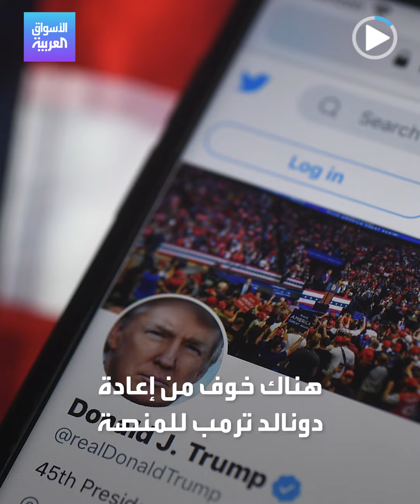الأسواق العربية | حرب ضد إيلون اليسار الأميركي + الشركات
دخل اليسار الأميركي في معركة ضد إيلون_ماسك بعد استحواذه على تويتر وتخوفه من إمكانية إعادة ترمب للمنصة، في وقت قررت عدة شركات كبرى إيقاف الإعلانات على تويتر ترقبا لسياسات إيلون الجديدة.. هنا التفاصيل